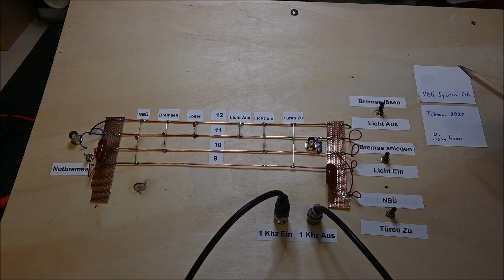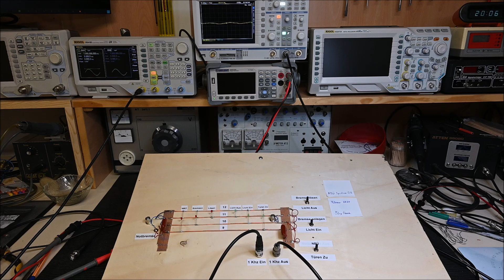Wie funktioniert das mit der NBÜ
Eine kommerzielle Nutzung dieses Video bedarf meiner ausdrücklichen Zustimmung!